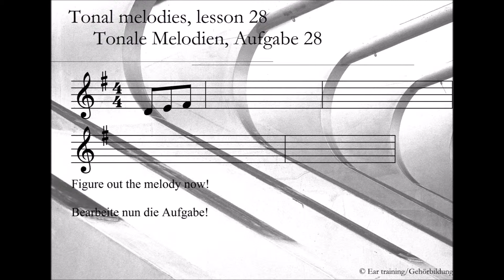Tonal melodies, lesson 28_Tonale Melodien, Aufgabe 28 | Ear training | Gehörbildung